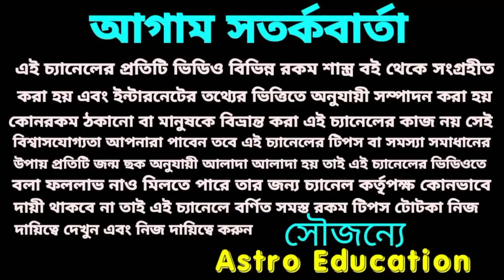সূর্যগ্রহণে লটারি প্রাপ্তির মহা সংযোগ 6 রাশি?